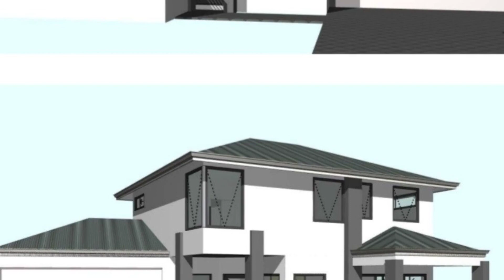3/26 Findon Crescent, WESTMINSTER, Western Australia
Located in a quiet street close to park & shops.
Front block is 180sqm
Rear block is 205sqm